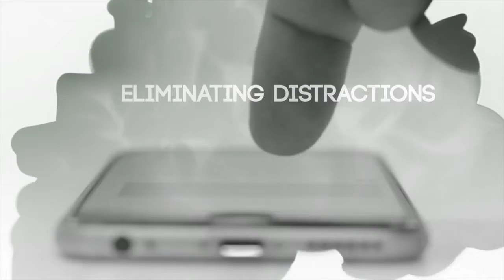Micah Tyler - Eliminating Distractions | More Than Music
Micah Tyler talks about eliminating distractions and being present with family.